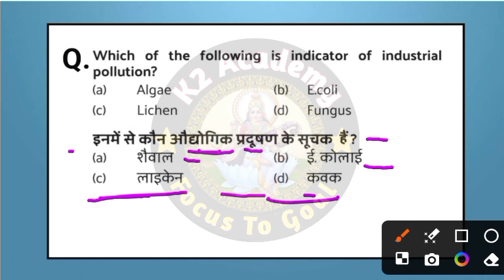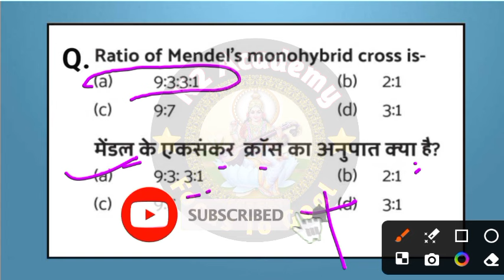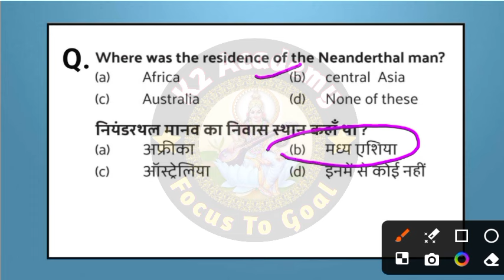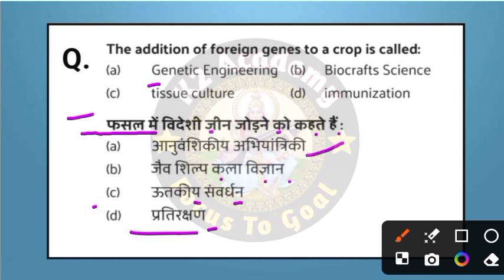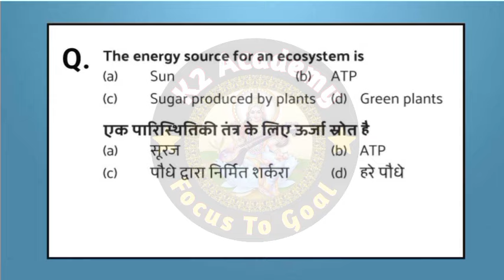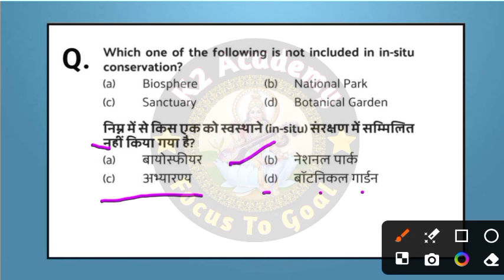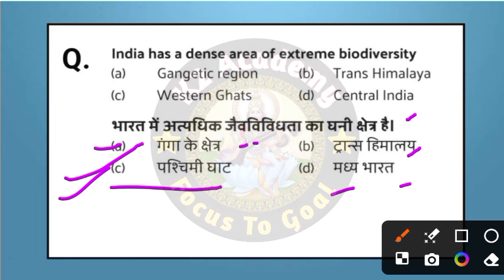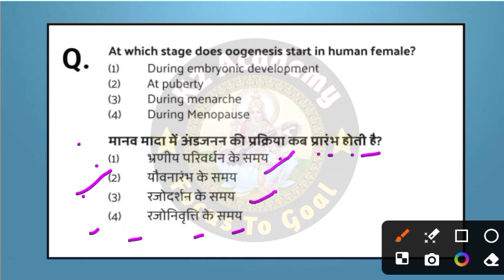BSC Nursing Biology PYQ MCQ Questions | Bsc Nursing Entrance Exam 2024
nursing aptitude syllabus
nursing aptitude previous year question papers
Bsc nursing physics MCQ
Neet biology
vijay education live class today
Bihar paramedical entrance exam 2024
vijay education bsc nursing
aiims bsc nursing application form 2024 kaise bhare
Paramedical Entrance Exam 2024
Bsc nursing model paper
Biology by khan sir
Bsc nursing physics questions
Physics MCQ
Bsc nursing pyq
Bsc nursing
Neet topper
aiims paramedical
aiims paramedical previous year question paper
Neet motivation
Neet 2024
biology important questions class 12 2024
Bsc nursing Paramedical Entrance Exam 2024
Up bsc nursing entrance exam 2024 latest update
ruhs bsc nursing counselling 2023 new update
AIIMS bsc nursing biology questions
ruhs bsc nursing counselling 2023
Bsc nursing best colleges in India
Bsc nursing best books
ruhs bsc nursing entrance exam 2024
Pharmacy entrance exam 2024
Model paper for bsc nursing & paramedical
aiims bsc nursing entrance exam paper solution
K2 academy
K2Academy1
Bsc nursing physics class
Bsc nursing ka book hindi medium
vijay education bsc nursing live classes
vijay education physics classes
Bsc nursing book
vijay education classes
GS planet classes jodhpur
Vijay Education
Bsc nursing class 2024
abvmu
abvmu second semester result
abvmu bsc nursing entrance exam 2024 preparation
abvmu bsc nursing security money refund 2023
K2academy
vijay education chemistry classes
bsc nursing biology syllabus
bsc nursing biology important questions